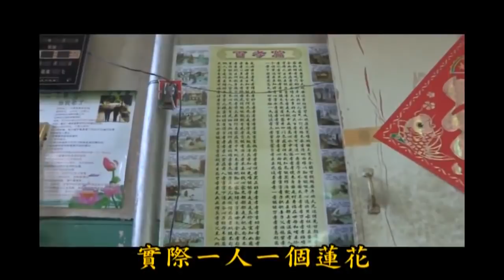当代往生好榜样：刘素青老菩萨往生纪实6周年纪念 02 字幕版